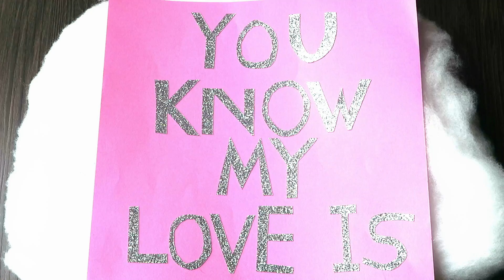Zara Larsson - So Good (Lyric Video Cover) by Miracle Vell Magic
I've known her since 2008 and I've always loved her voice and her music! I hope you like this lyric video cover of So Good and hopefully Zara will notice me! 💜
2008年にザラの歌に衝撃を受けてから今まで、ずっと彼女の歌声と音楽の虜でした！！みんなと、願わくばザラにも、このリリックビデオを見てもらって楽しんでもらえたらいいなぁ…☺️✨

Follow my SNS for daily updates! ぜひSNSをチェックしてね！😘💋

この動画は株式会社ソニー・ミュージックレーベルズとのコラボ動画です。